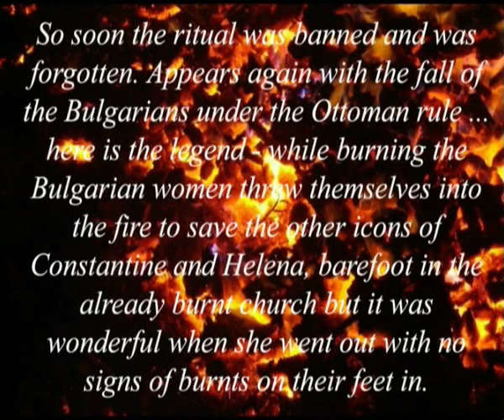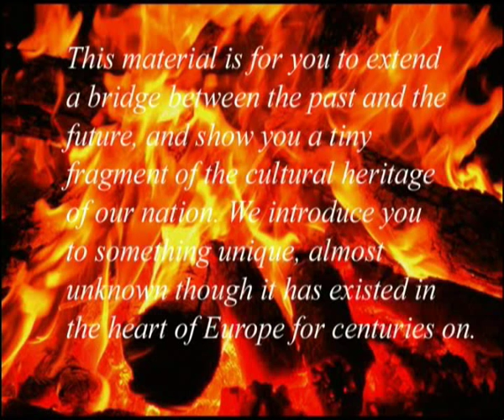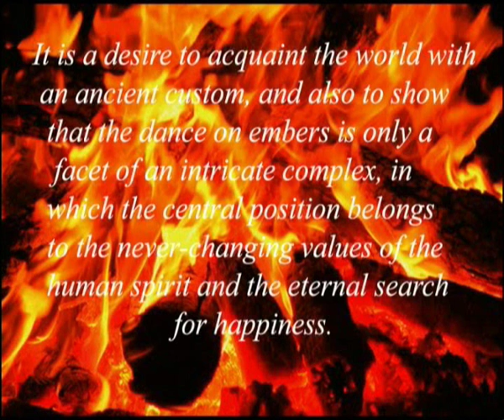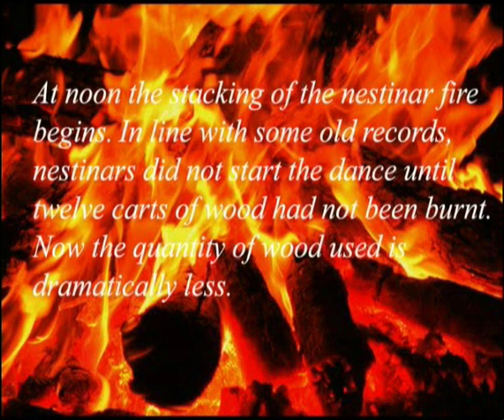T - Nestinarstvo - World Heritage - Bulgarian